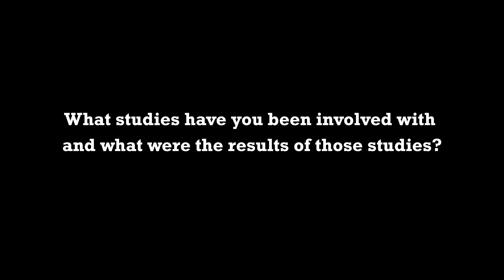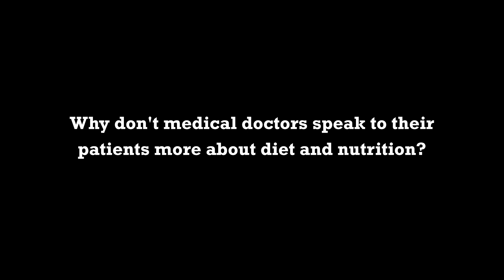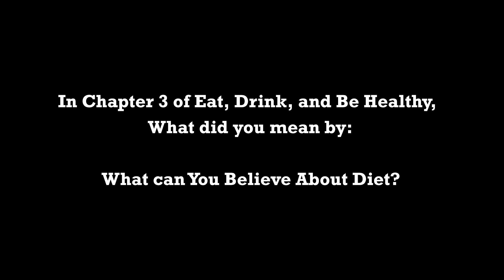Who Should You Trust For Accurate Health Information?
Who Should You Trust For Accurate Health Information? by Walter C. Willett, M.D.